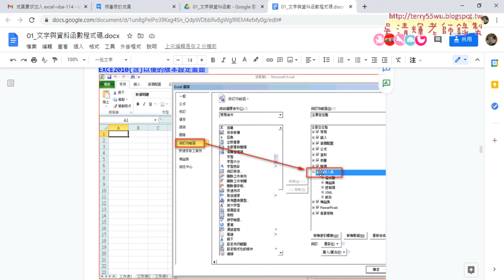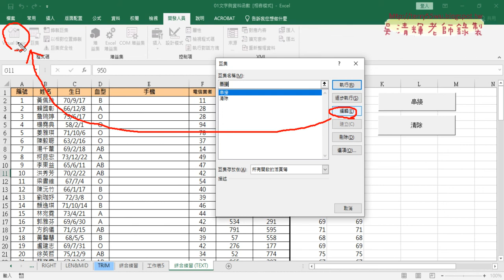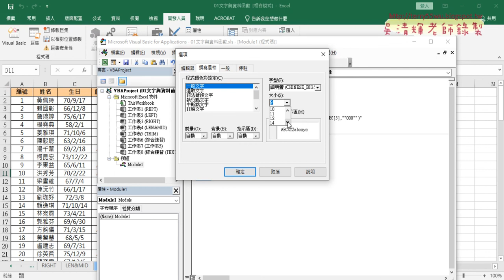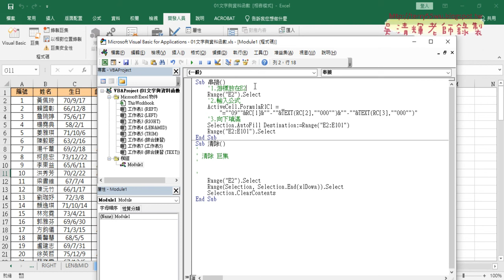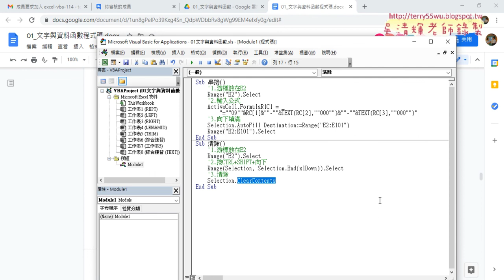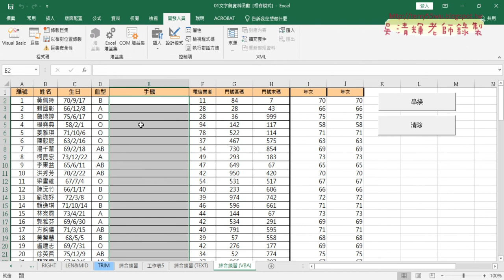07 編輯巨集與增加註解